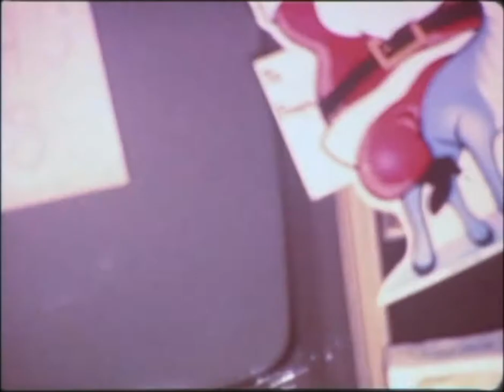2282A North Cypress, Grand Forks, North Dakota - December 1968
Christmas in the living room of the home of Jerry, Sheila, Jerald and
Karen.
Wreath of old IBM punch cards sprayed gold.
Sheila in robe on couch.
Karen in red PJs.
Jerald in white patterned pajamas and black socks.
Bob White, a friend of Jerry and Sheila, sitting on couch in gold shirt.
Jose is the black and white chihuahua.
Unknown man petting Jose.
Later on, Karen in wig and blue top
Jerald in Hot Wheels shirt
Sheila in red apron
Jerry is in blue turtleneck shirt.